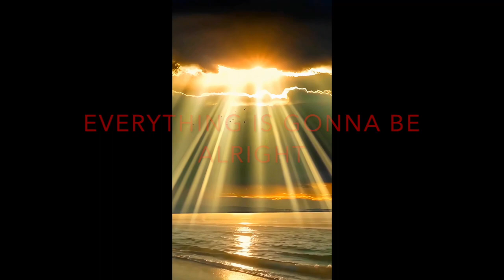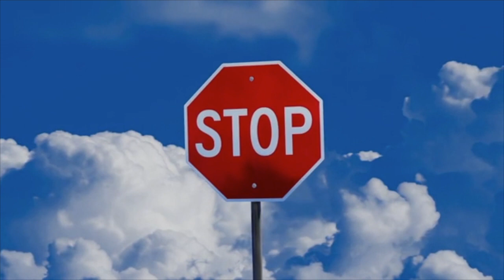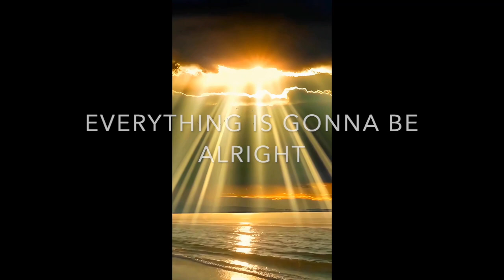Everything Will Be Alright by Just Jim & Gary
You act like you don’t even know me
A crazy look I’ve never seen
Heaven above and hell below me
With you there’s nothing in between

I believe that there are things we both have said
Not from our heart but still instead of making sure the truth was shown
The ugly side of us was shown

Now we step into the deep and dark unknown
So two fools proceed with caution having blown out of proportion

I use to look in your direction
But I don’t know which way to turn
Waiting for the resurrection
You think by now we would have learned

But I don’t know if there’ every gonna be a better time for you and me
Let’s make the most of this and see if we can make it through the day
Let’s just learn to crawl before we walk away

So we fix what we have broken
Something’s better left unspoken
Just a simple miscommunication

I can’t say I have the answer
We’ve been down that road before
I can’t give you peace of mind
You get one piece you’ll just want more
If I had to shed some light
I guess I’d tell you everything is gonna be all right

I’ll take some time and think things over
You take some time and do the same
It make days or weeks or months or even years
In love and war remember everyone’s to blame

Written & performed by: James Capuano & Gary Fitzgerald
Published by: FITZMUSIC